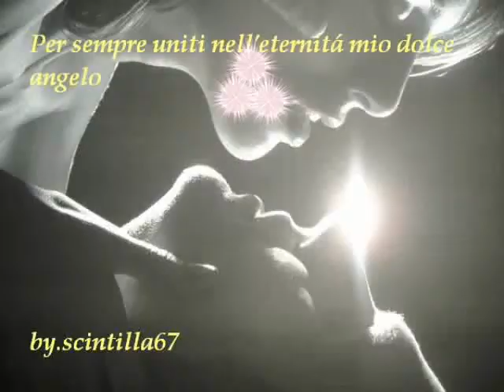facimm ammore ( luciano caldore ) scintilla67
facimm ammore